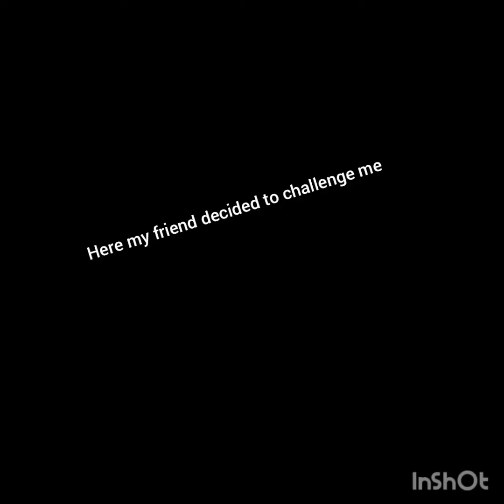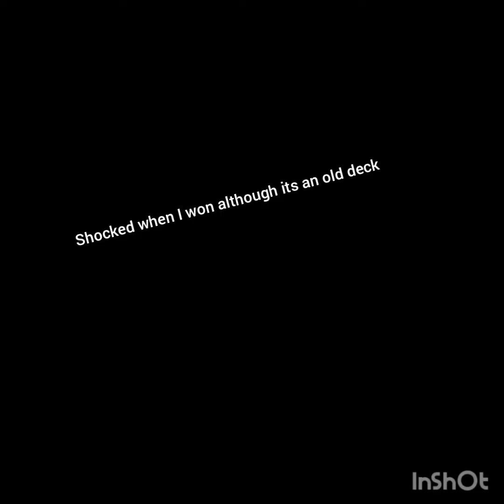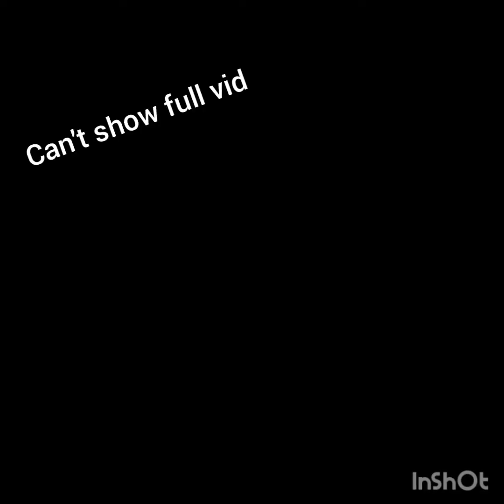3.5 Ice Bow gameplay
Playing on ladder with low level ice bow, watch till the end!!
Featuring jy hong clash royale
Support us for our content and we will keep you entertained
JY Hong Clash Royale: